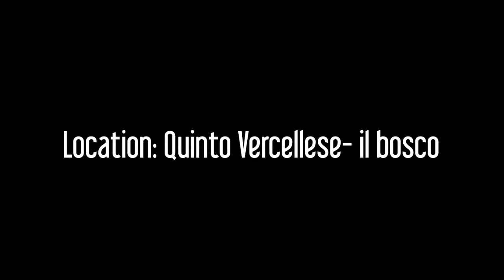2015-03-14 - Skrill (RCX250) - FPV 4th day - slalom crash&repeat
intro Team QuAdRicoSi

Volo in FPV

Dati quadricottero